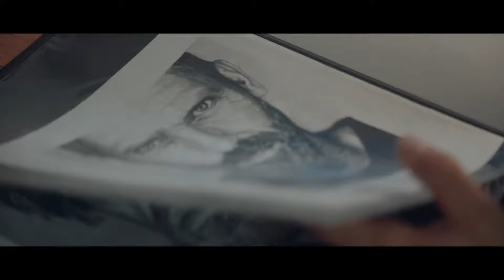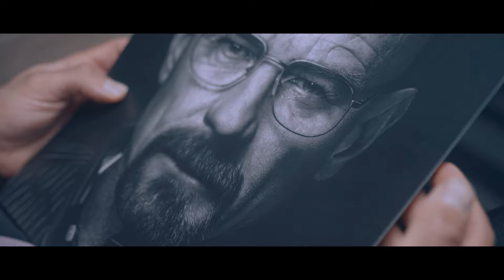A Pursuit of Mastery | A Short Documentary of a Hyperrealism Pencil Artist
As brilliant storytellers, ILIENFERO Productions got to take a peak into my journey as an artist by creating this wonderful mini-documentary entitled "A Pursuit of Mastery".